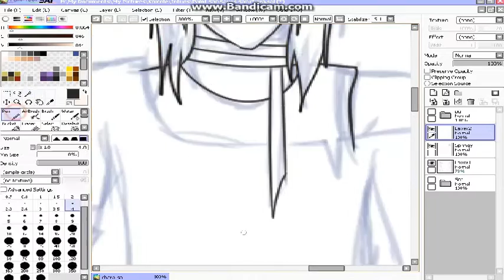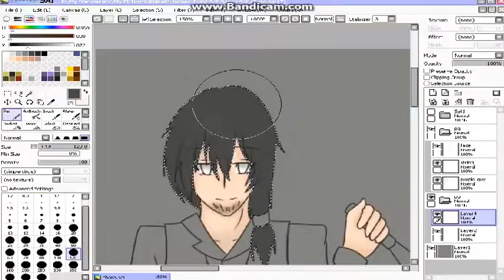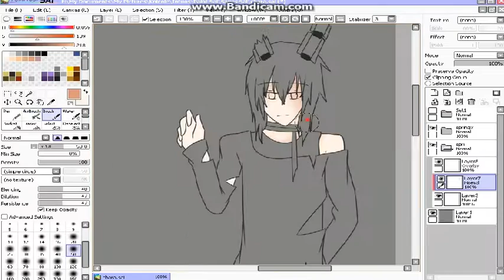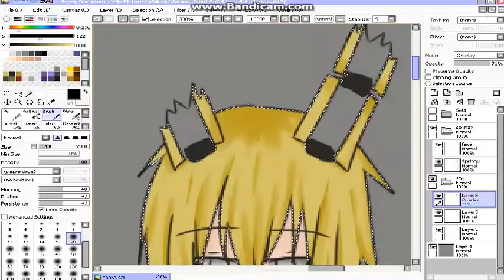Purple Guy: Trapped (Speedpaint)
Explanation on the Picture link

Songs:
I'm the Purple Guy by DAGames:

Programs used:
Paint Tool SAI
Bandicam